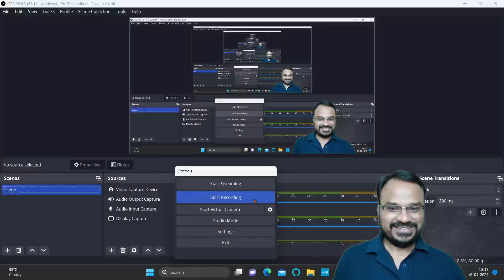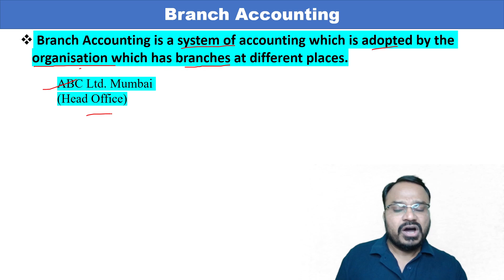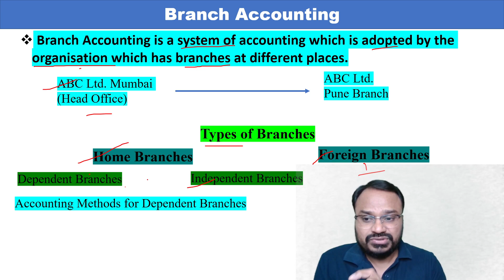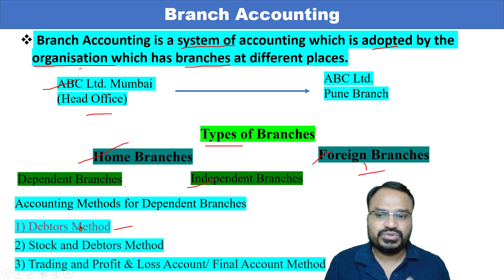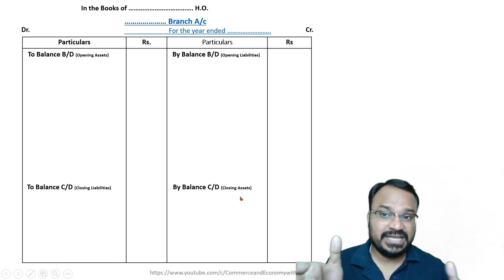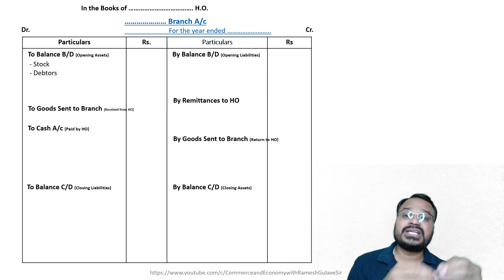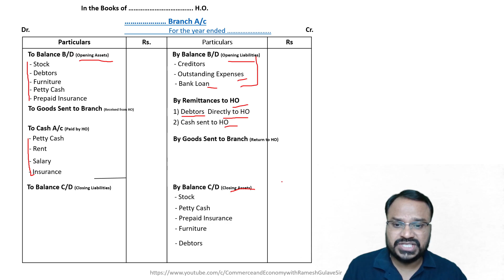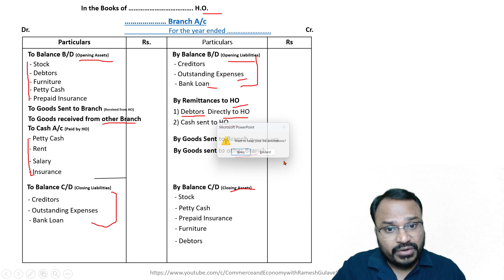Branch Accounting format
The video explains the important information related to branchaccount in simple words including the specimen format for preparation of branch account.